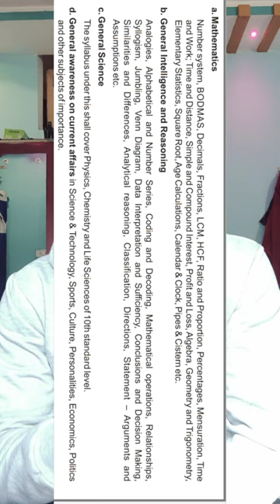rrb alp cbt 1 cut off 40 మార్కులు చాలు